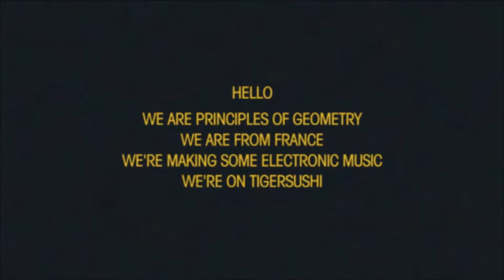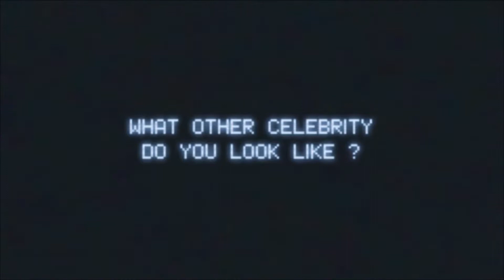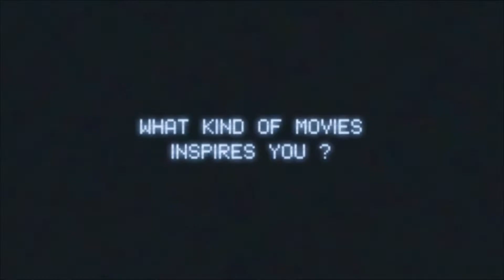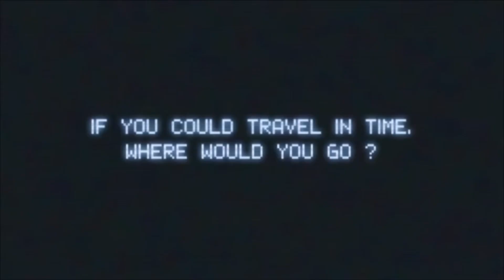The Auto-Interview : Principles of geometry